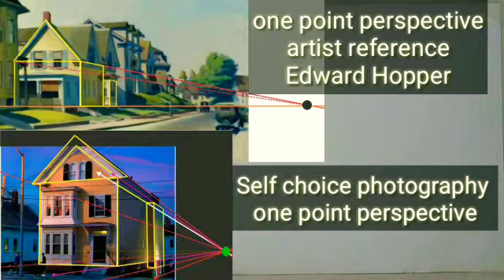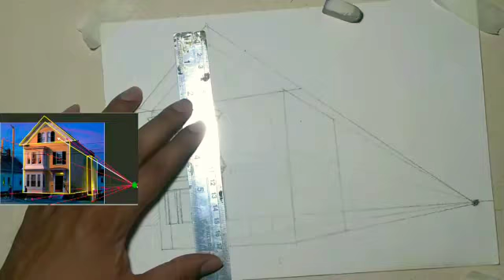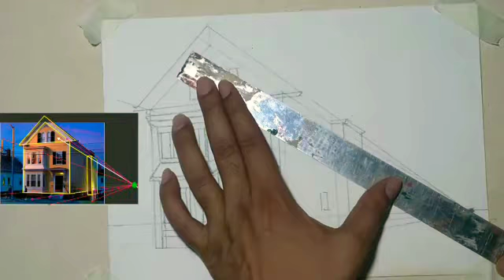One point perspective art Artist reference Edword Hopper